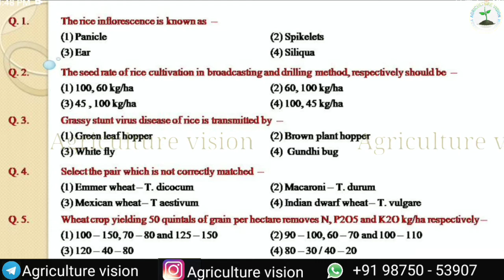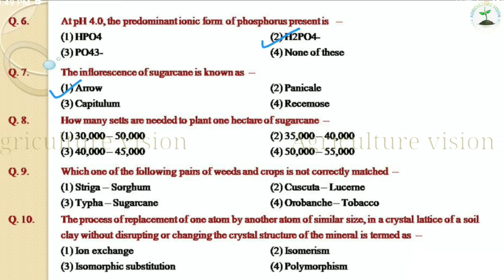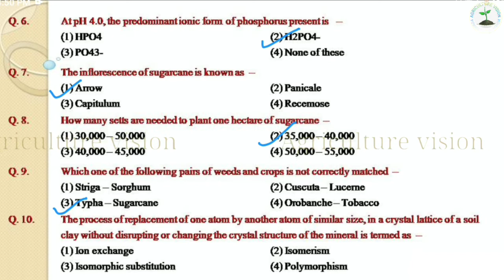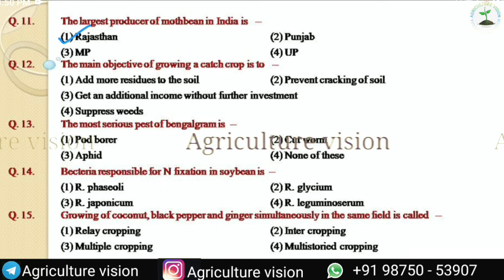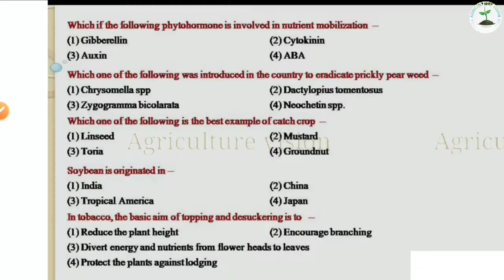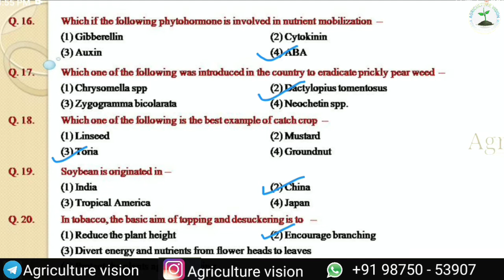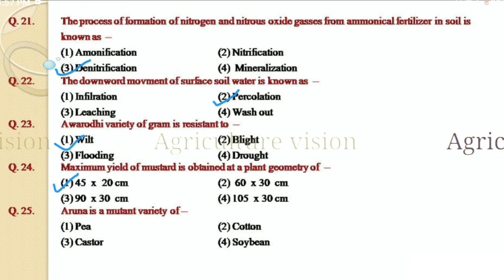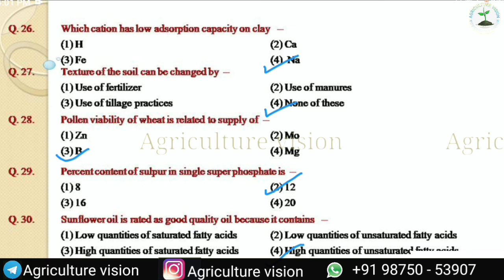Agriculture McQ (Part 7) || ENGLISH medium || JET || ICAR || BHU || Agriculture vision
Hi,
 My name is Partibha Bishnoi, I have completed my B.Sc in Agricultural Science.

 In this video you will discuss about 30 important questions related to agricultural science, which are asked in various agricultural competitive examinations including JET, ICAR, BHU, AGRI_SUPERVISOR and Pre_PG.